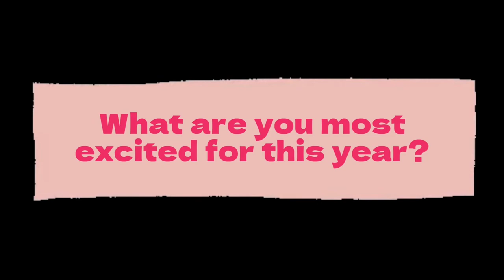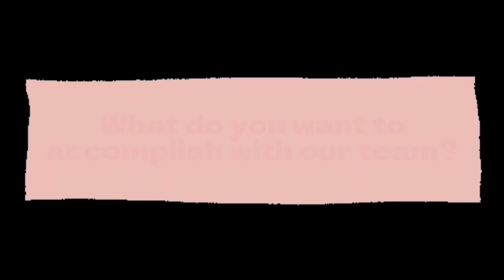Kickoff Vlog 2023 | Chantilly Robotics 612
Team 612 gathers to strategize, collaborate, and present their ideas for this year’s game release on kickoff. The energy builds as members new and old get ready for a new build season!

FOLLOW CHANTILLY ROBOTICS!